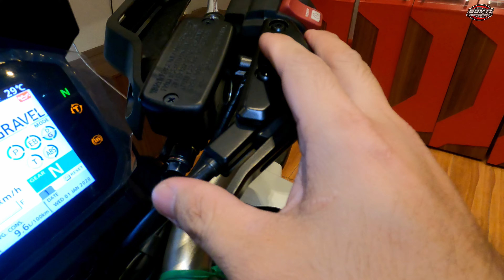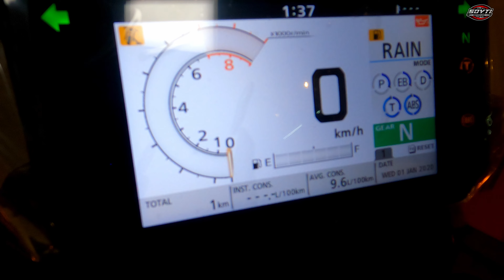HONDA X ADV 750 WHITE 2023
Moto Jersey na malupet at gawang Drifit Custom